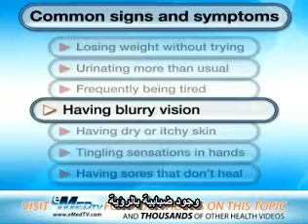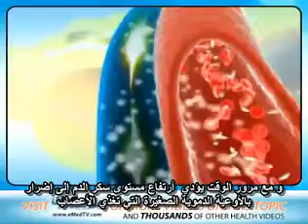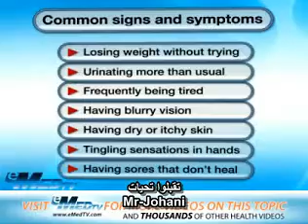أعراض مرض السكري